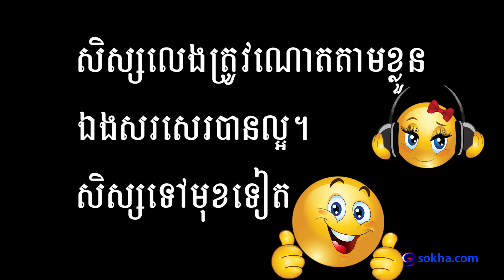ចិត្តខុសពីមុន - លំហាត់សិស្សភ័ណ្ឌ ឃាន់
នេះជាលំហាត់របស់សិស្សភ័ណ្ឌ  ឃាន់។
ថ្នាក់ទី១  មេរៀនទី១១។
ហាត់សរសេរណោតភ្លេងនឹងលេងណោតដែលសរសេរខ្លួឯង។